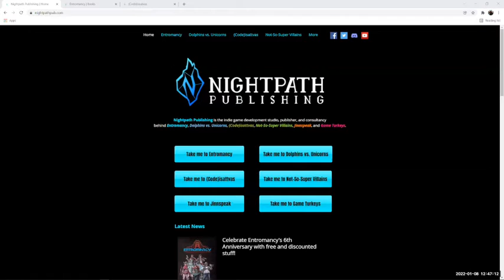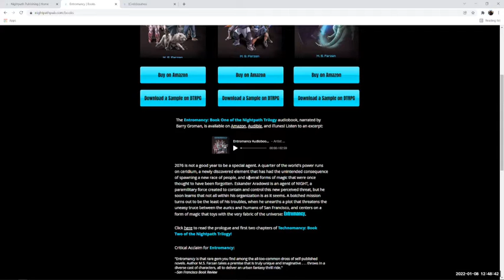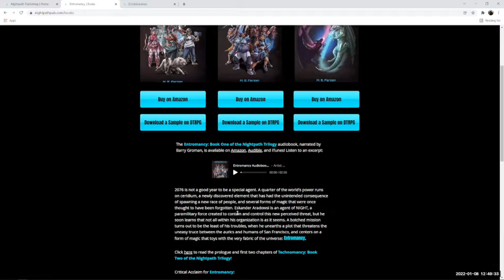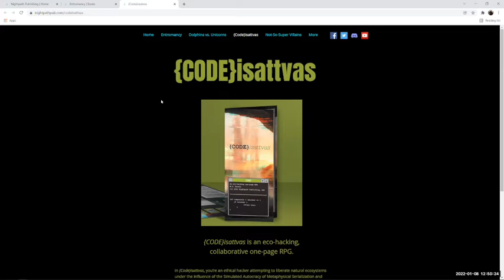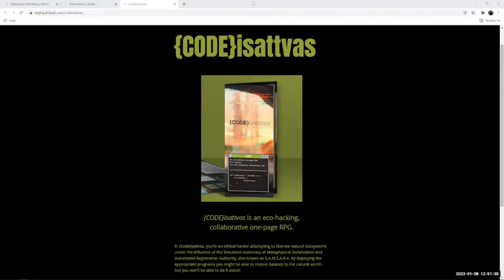Symposium 2022 Panel Discussion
This is the Zoom recording of the Visions of a Just Future in Science Fiction panel discussion from Symposium 2022: "Co-Creating a Just Digital Future" on Saturday, January 8, 2022.